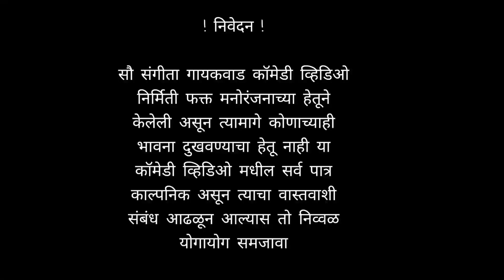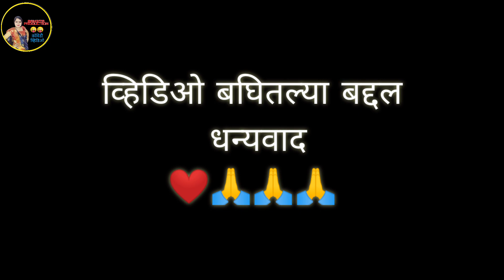म्हणून संगीताबाई ला घरी आलेले पाहुणे आवडत नाही🤣🤣|Sangita Gaikwad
मित्रांनो माझा हा व्हिडीओ तुम्हाला आवडला असल्यास माझ्या चैनल ला लाईक करा कमेंट करा आणि सबस्क्राईब पण करा